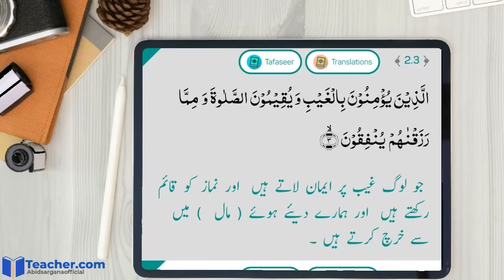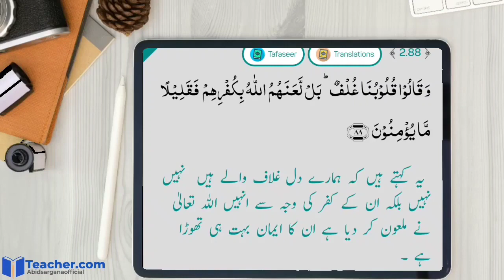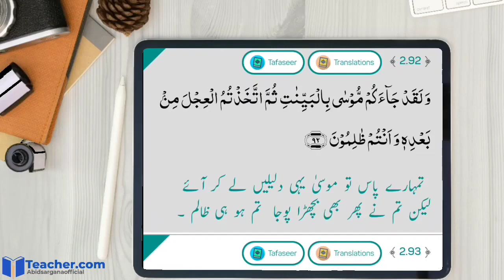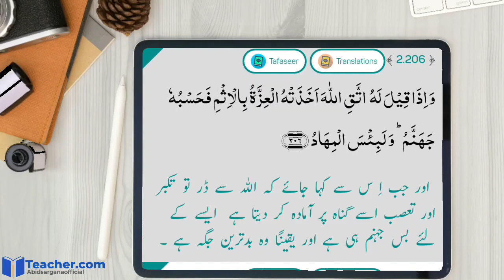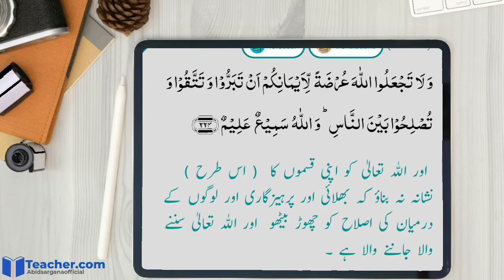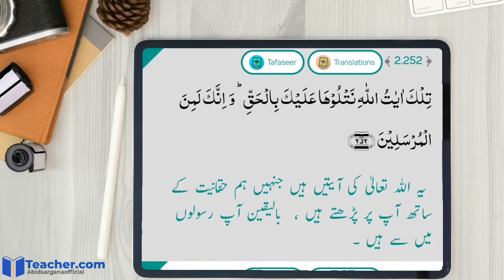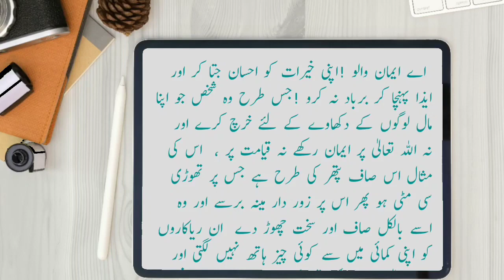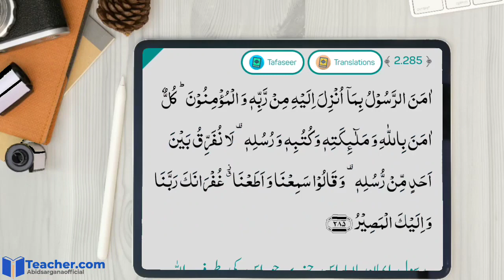Surah Al Baqarah With Urdu Hindi Translation _sparkling_heart_ سورۃ البقرۃ _sparkling_heart